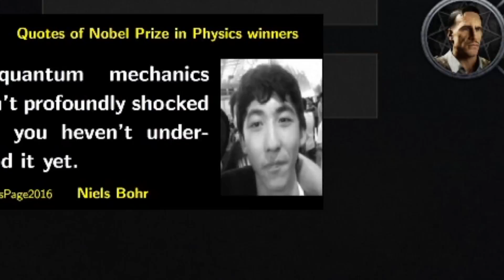"NÃO DÁ MAIS" - mOMENTOS dOENÇA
praa
mim cheeega eu sei que não dá maaaaais

[ MEU SETUP ]
Processador Intel Core I7-7700 Kaby Lake, 3.6Ghz, 6MB, LGA 1151
Placa Mãe Gigabyte GA-H110M-GAMING 3 DDR4
Memória Crucial Ballistix Sport LT 16GB 2400Mhz
Placa de Vídeo PNY GEFORCE GTX 1060 6GB, VCGGTX10606PB
HD 1000GB Sata III 64Mb cache
Fonte 500W com Certificado 80 Plus e PFC Ativo
Gabinete Thermaltake N26

[ CRÉDITOS ]
►Banner canal Master Exploder: kiel